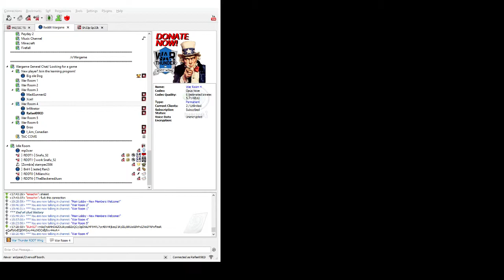Wargame Red Dragon: In-House 2v2